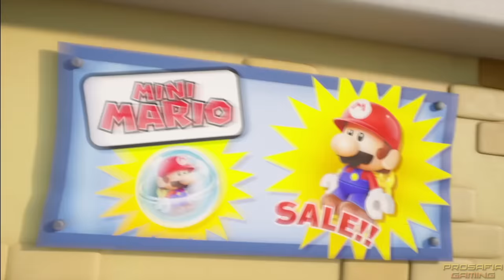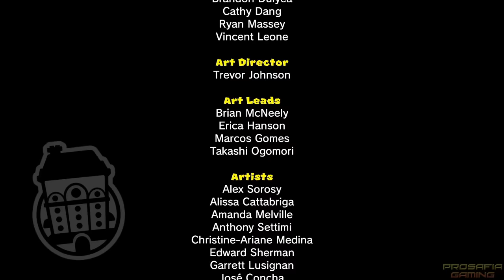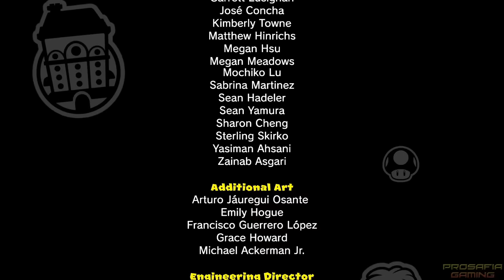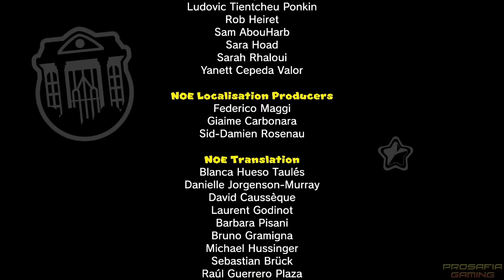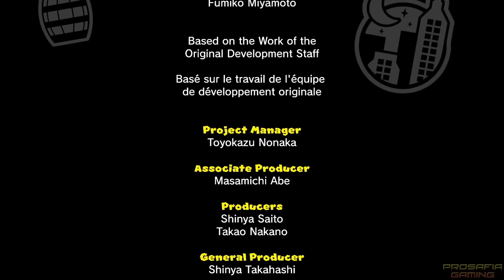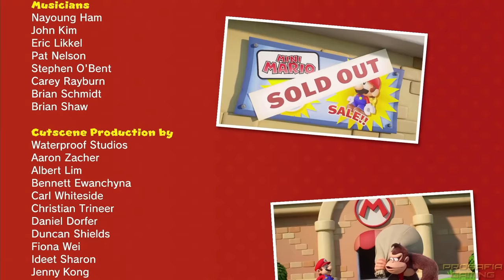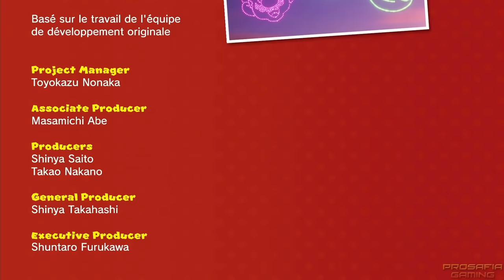Mario vs Donkey Kong - Full Game 100% Walkthrough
A full game 100% walkthrough on Mario vs Donkey Kong for Nintendo Switch.  This covers the whole story, all all levels, all bosses and easter eggs and secrets of the game including postgame. Time stamps for each world can be found below.  ►Activate the description for the timestamps of the kingdoms!!

00:00:00 World 1 Mario Toy Company
00:16:21 World 2 Donkey Kong Jungle
00:30:16 World 3 Fire Mountain
00:46:50 World 4 Merry Mini-Land
01:06:05 World 5 Spooky House
01:25:36 World 6 Slippery Summit
01:48:34 World 7 Mystic Forest
02:10:12 World 8 Twilight City
02:36:25 Final Boss + Ending
02:42:41 World 1+ Mario Toy Factory
02:53:51 World 2+ Donkey Kong Jungle Plus
03:03:36 World 3+ Fire Mountain Plus
03:14:47 World 4+ Merry Mini-Land Plus
03:27:01 World 5+ Spooky House Plus
03:36:51 World 6+ Slippery Summit Plus
03:49:37 World 7+ Mystic Forest Plus
04:03:29 World 8+ Twilight City Plus
04:17:20 True Final Boss + Secret Ending & Credits
04:24:08 Expert Levels

►No Commentary Gameplay by ProsafiaGaming in Cooperation with @Helptendo  (2024)◄